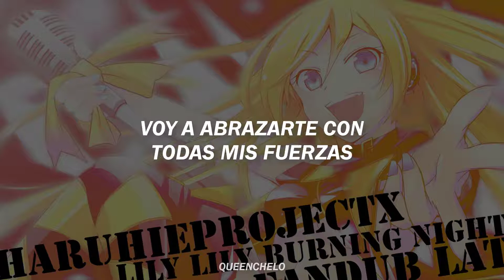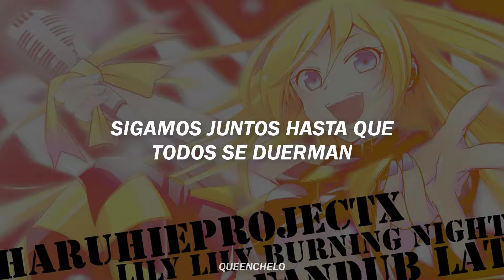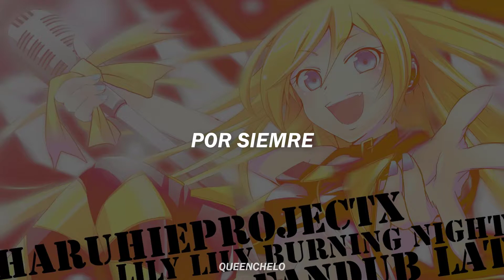Lily Lily ☆ Burning Night// Lily (Vocaloid) sub. español | Chelo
Comeback is voy a abrazarte :(
Créditos de la letra al circulo HOLIC
Kanji
リリリリ★バーニングナイト

求めるほどに高まる想い
火を点けたのはあなた
誰より近く見つめる瞳
退屈な日々 Good bye

情熱の海で溺れたい
二人だけの世界の中で

激しく燃える魂
全てはあなたの為よ
強く強く抱き締めたら
満たされてく最高の Fever！
止まらない
Love you! Love you!
Love you! Love you! Forever!

危いほどに重なる吐息
Heart に触れたあなた
注いだ愛で濡れた唇
導火線のない dynamite

深愛の空を飛んでゆく
時を越えた楽園へ行こう

消えない愛の炎で
全てを燃やし尽くすわ
何もかもを脱ぎ捨てたら
抑えられない衝撃の Fever！
加速する
Love you! Love you! Only you!

感じたことない領域へ
今夜二人行ってみようよ…

Romaji

Lily Lily ★ Burning Night

Motomeru hodo ni takamaru omoi
Hi wo tsuketa no ha anata
Dareyori chikaku mitsumeru hitomi
Taikutsu na hibi Good bye

Jounetsu no umi de oboretai
Futari dake no sekai no naka de

(Come on! Hey!)
Hageshiku moeru tamashii
Subete ha anata no tame yo
Tsuyoku tsuyoku dakishimetara
Mitasareteku saikou no FEVER!

Ayaui hodo ni kasanaru toiki
HEART ni fureta anata
Sosoida ai de fureta kuchibiru
Doukasen no nai DYNAMITE

Shin ai no sora wo tondeyuku
Toki wo koeta rakuen he yukou

(Come on! Hey!)
Kienai ai no honoo de
Subete wo moyashi tsukusuwa
Nani mo ka mo wo nugisutetara
Osaerarenai shougeki no FEVER!

Kanjita koto nai ryouiki he
Konya futari ittemiyou yo...

(Come on! Hey!)

Español

Dentro de mi hay un deseo que vi brillar
gracias a que tu me iluminaste y
quiero poder solo a tus ojos ver,
a mis dias aburridos "adios" dire

Quiero sumergirme en un mar de deseos
donde yo junto a ti pueda un dia vivir

mi alma va ardiendo intensamente
sabes que todo esto lo hago por ti

Cuando tu me abrazas siento que mi alma
se llena de fuerza para poder seguir,
Quiero que sepas
Que te amare solo a ti
por siempre

Cada vez que suspiro siento que tu presencia
me tiene en peligro de llorar
pero es que tu tocaste mi corazon
quiero sentir esos labios de dinamita...

Veo a las aves volar en torno a mi,
me senti como en un paraiso sin fin

Con las llamas de mi amor que arden por ti
quemare todo lo que este frente a mi
no existe nada que hoy me dentenga
acepta este amor que arde como fiebre

Se acelera y
Te amo Te amo Te amo Te amo
Solo a ti

Solo tu y yo lograremos un dia existir
en donde un nuevo mundo va a renacer

Quiero que sepas
por siempre

Solo a ti